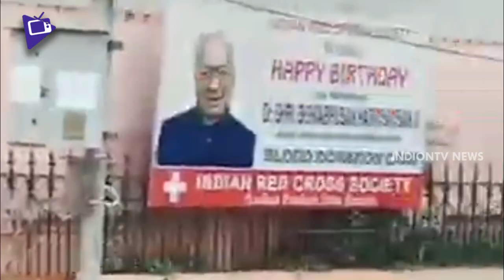YS Jagan Convoy Visuals At Raj Bhavan |CM Jagan Meeting With AP Governor Bishwabhushan |Indiontvnews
YS Jagan Convoy Visuals At Raj Bhavan. AP Cm Jagan Meeting With AP Governor Bishwabhushan.